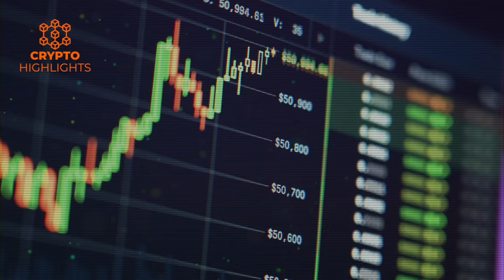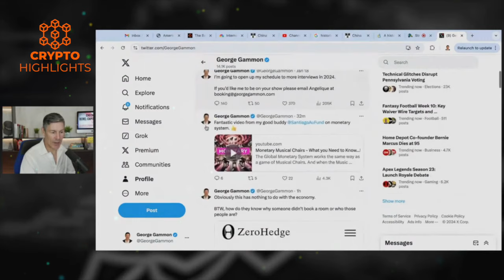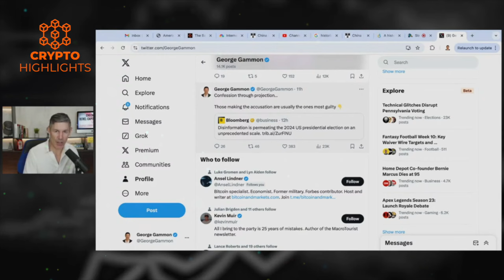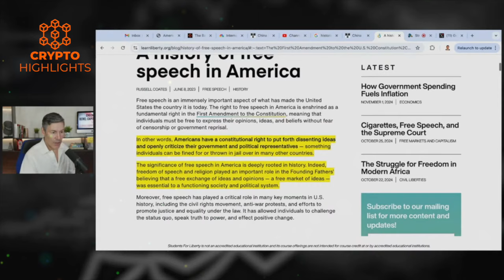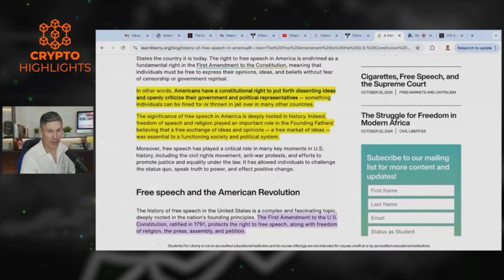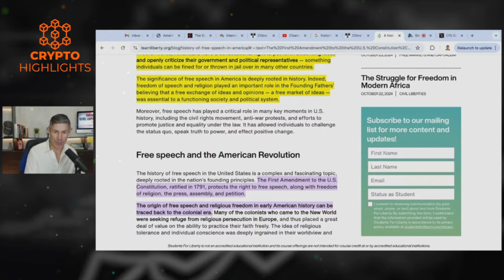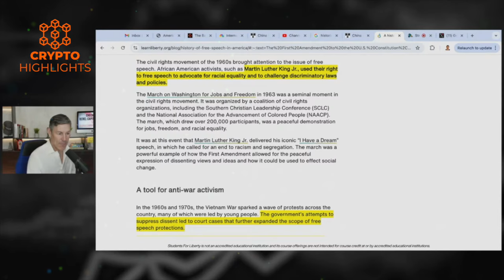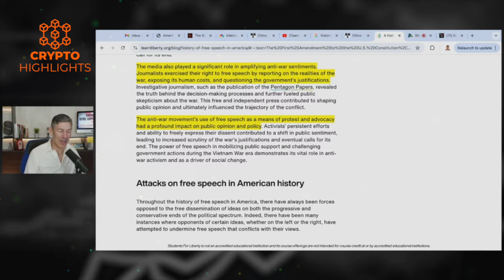The Americans Have Decided For A Change!! George Gammon Stocks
The Americans Have Decided For A Change!! George Gammon stocks bitcoin economy News Bitcoin Crash Crypto News

Hello everyone, George Gammon, outlines the key reasons why the ongoing election is the most important election in the American history and shares his best candidate.